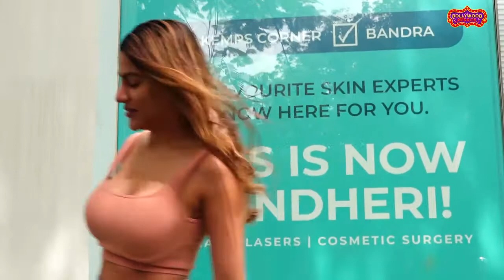Nikki Tamboli Shanti Song Launch and Reaction on her KKK11 Promo